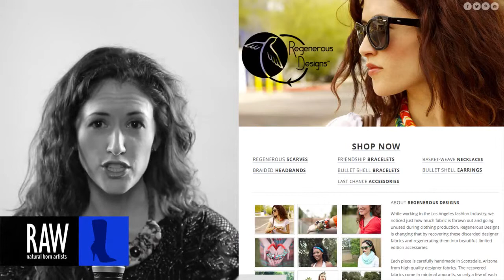Alyssa Bird at RAW Phoenix Event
Handmade accessories upcycled from designer fabrics.
Why wear what everyone else does?